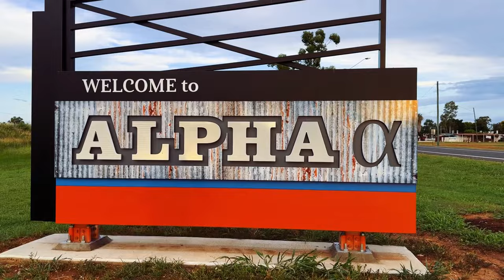Gateway to the West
This is Alpha in Central Queensland, the Gateway to the West…a place where the kids live with freedom, work hard, have fun and always give their best. ‘Gateway to the West’ is the new song for Alpha State School that reflects the School values and celebrates kids growing up in the country.